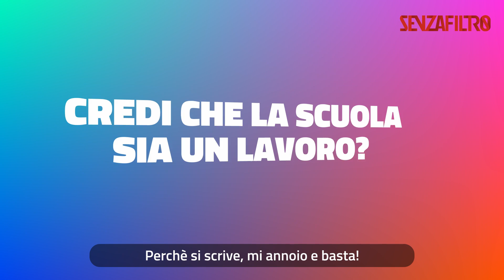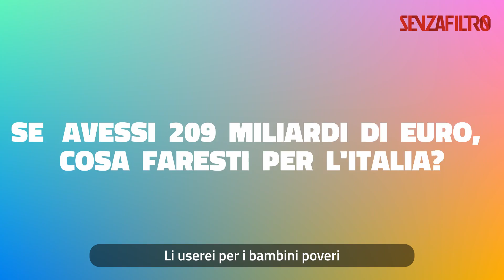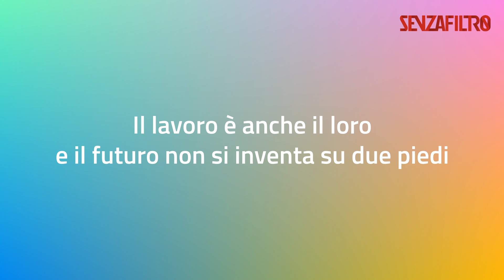Cosa pensano i bambini del lavoro?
Provate a chiederlo a loro, ai bambini, cos'è il lavoro e come lo immaginano.
Per qualcuno, al momento, potrebbe essere la scuola. Altri, invece, lo immaginano pieno di tecnologia, al servizio dei più deboli e dell'ambiente. C'è anche chi sogna una produzione in scala di unicorni colorati, anziché fumi grigi provenienti dalle fabbriche.

Per quanto stravaganti, originali, estrosi, il lavoro è anche il loro. Impariamo ad ascoltare i più piccoli perché il lavoro, come il futuro, non si inventa su due piedi. Si prepara.

Grazie a tutti i bambini e ai genitori, fantastici registi, per la partecipazione: Angelo Astrei, Giovanni Danzi, Elena Giovannini, Fabrizio Felicetti, Sara Leonetti, Michela Lucioni, Nadia Panato, Lara Mariani, Felicita Russo.

Montaggio: Angelo Astrei